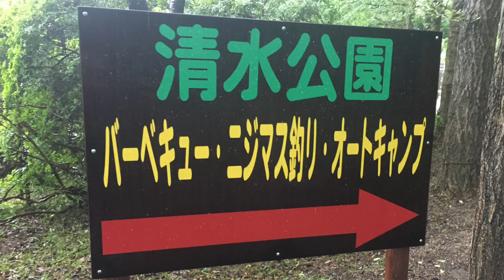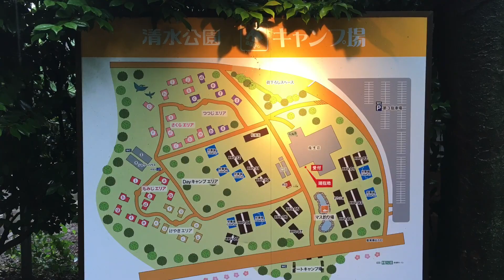Travel to Shimizu Park from Tokyo for BBQ .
shimizu-kouen.com, Travel to Shimizu Park from Tokyo for BBQ , address Shimizu Noda, Chiba, Japan